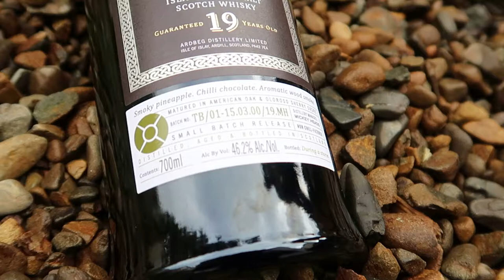Ardbeg Traigh Bhan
Ardbeg Traigh Bhan 19 Year Old Whisky 46.2% review!

Boom!

Next Video
Glenmorangie Allta 51.2% 2019 release

Cigar pairings
This pretty much can handle any cigar.
Maduro - it can handle and peppery to enhanced and amplify the spice and heat on it already.
Take your pick on a cigar But keep in mind that this is MASSIVE dram.